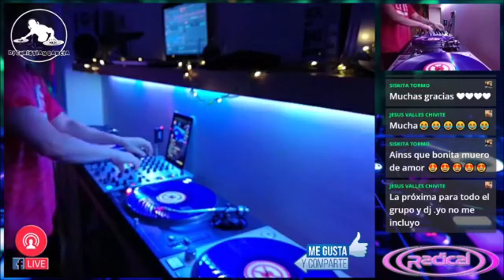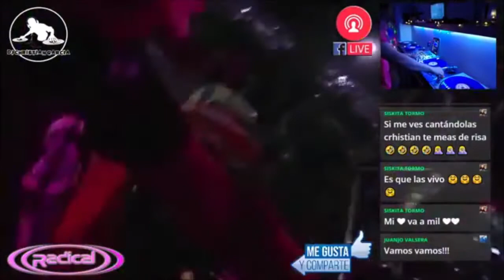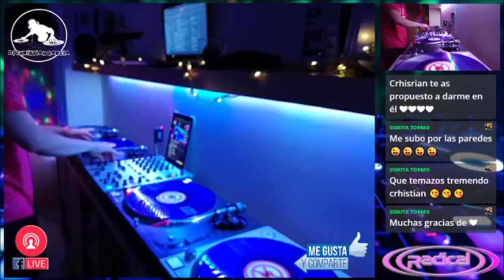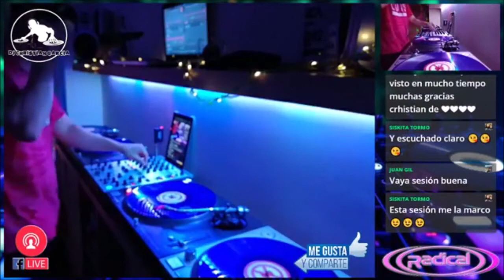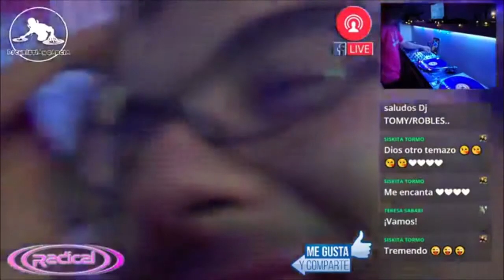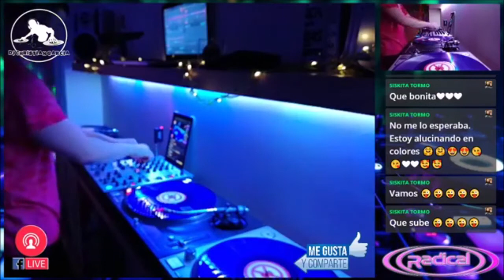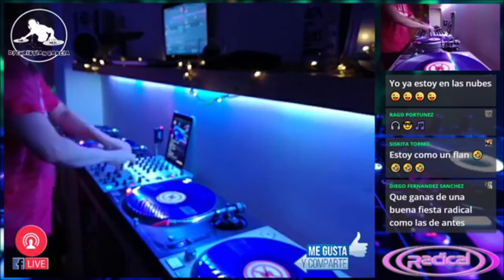Dj Christian García (Sesión directo, tributo a Radical.)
Puedes descargar esta sesión en MP3 a 320 kbps, para escucharla dónde y cuando quieras, en el siguiente enlace:

Sesión en directo, tributo a Radical.
[Cantaditas - Hardhouse]